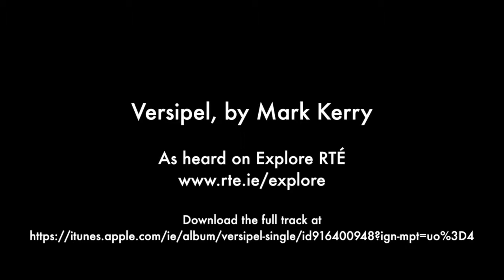Versipel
The full version of Versipel, as heard on the Explore RTÉ advertisement campaign.